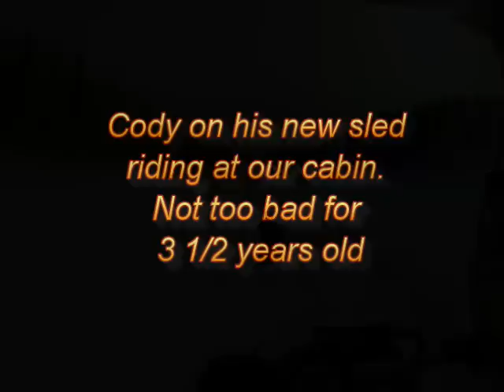Cody Riding is new 120 snowmobile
Here is Cody riding is very own snowmobile up at the cabin. He had a blast riding up there.